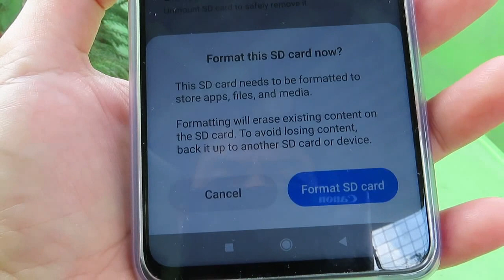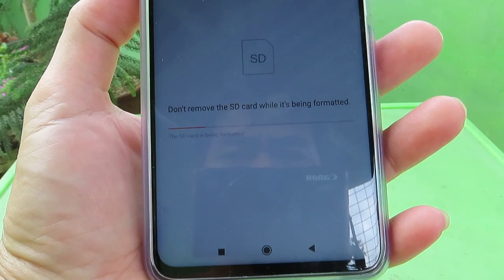How To Format SD Card in Poco X3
Gear: Canon sx740 hs